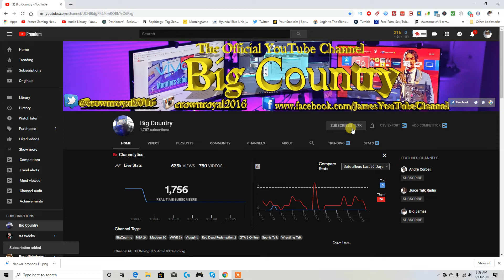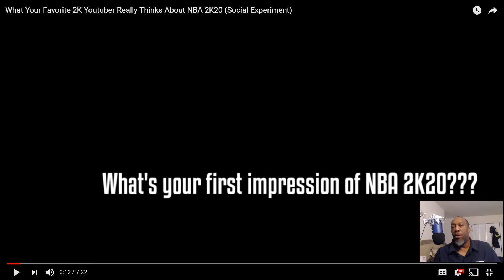2k Use Celebrities And Big Youtubers To Praise Their Game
2k Use Celebrities And Big Youtubers To Praise Their Game. In this video I'm talkin about how 2K using celebrities and big YouTubers to promote their game given the game praises.